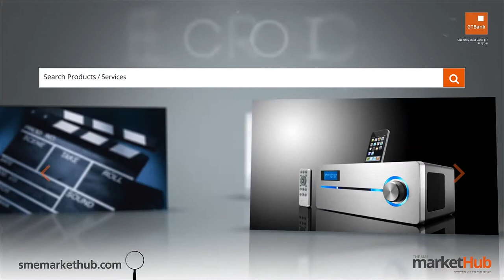GTBank Lagos Fashion & Design Week 2014 - Dzyn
The GTBank Lagos Fashion & Design Week 2014 is over. But don't be upset if you couldnt make the show. Tune in to watch all the highlights from the runway. In this video we have the runway styling of fashion brand "Dzyn".